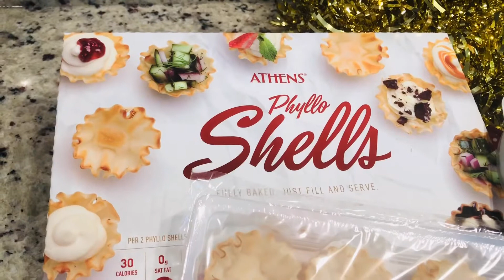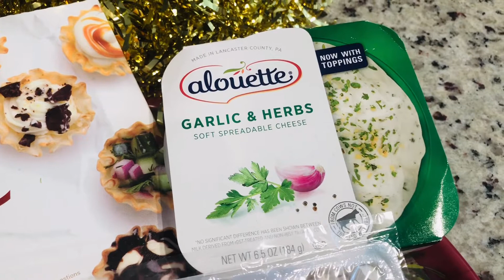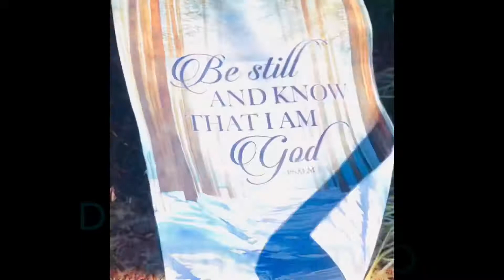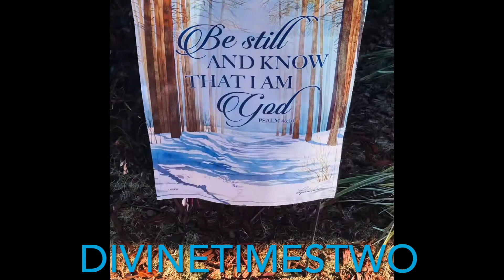QUICK, SIMPLE, & SO DELICIOUS CHEESE APPETIZERS/MAKE THIS APPETIZER IN FIVE MINUTES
OPEN ME FOR DESCRIPTION OF ALL THINGS.
Making quick, simple, and delicious cheese appetizers. These savory and sweet appetizers can be ready in five minutes.  Surprise expected or unexpected guests with these tasty appetizers. You will love it!

REMEMBER, BE KIND, POSITIVE, AND DIVINE!

Visit our blogger page to see full ingredients and directions for our recipes that are not shown or explained in videos.

DivineTimesTwo.blogspot.com

All of our videos disclose our honest opinions and suggestions. Any information expressed about any products, people, or companies are completely our own.